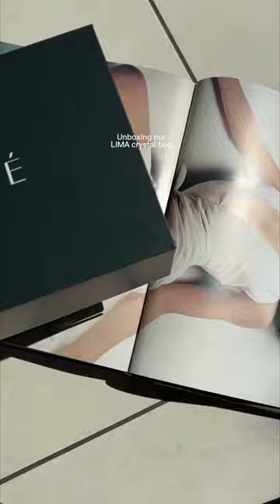Unboxing LIMA Crystal Bag | Giarité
When you’re the star of the show, you need a bag that matches your shine.

Unboxing Giarite's LIMA crystal bag in the luminous gold color.

 Special thanks to @Cherylrocha for the video.